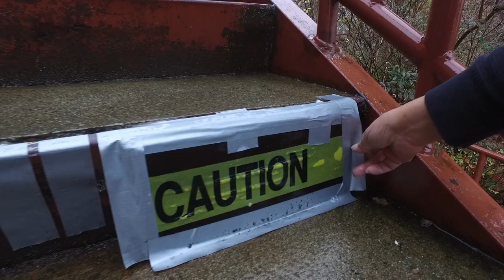Seattle voters approve 2 educational levies